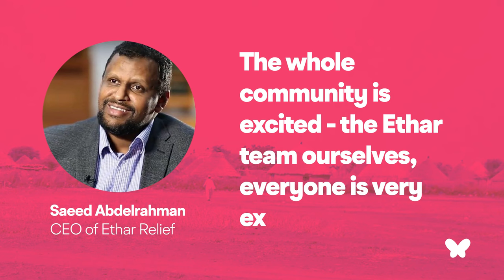Time To Get That Dough 🍞 | Muzz Bakery Update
Back in Ramadan, we asked for your help to raise money to build a bakery in East Sudan 🧁

Well, it's happening and we have our first official update - check it out now!

Once again thank you so much for your generosity, we couldn't have done this without you 💕